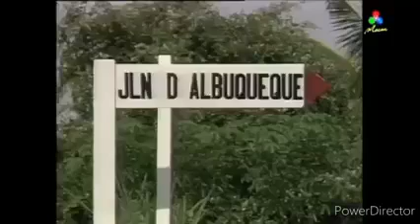San Pedro Festival at Portuguese Settlement, Melaka.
TDM - Teledifusão de Macau, S. A.